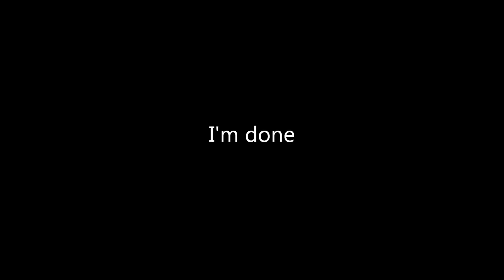LEGO Architecture - United Nations Headquarters | Time Lapse Build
Building Lego Architecture United Nations Headquarters.
597 pieces.
Build time: 1 hour 51 minutes

21018 - LEGO Architecture - United Nations Headquarters